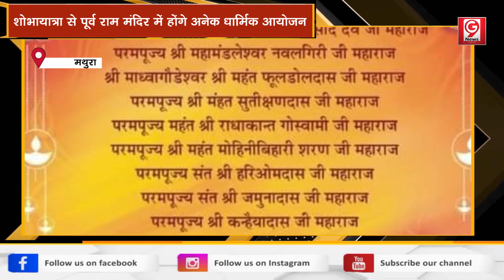कृष्ण नगरी में निकलेगी राम की भव्य शोभायात्रा